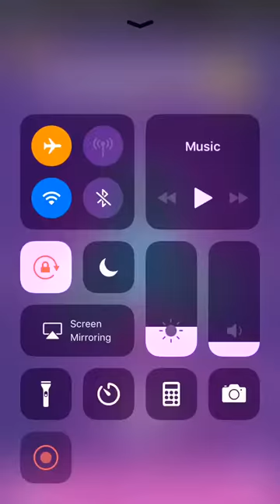Spinner Evolution - Facebook Messenger Gameplay HD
Dank video game called Spinner Evolution on Facebook Messenger Gameplay in HD